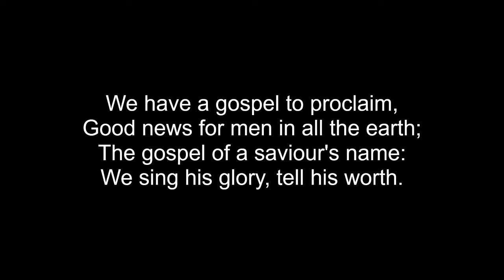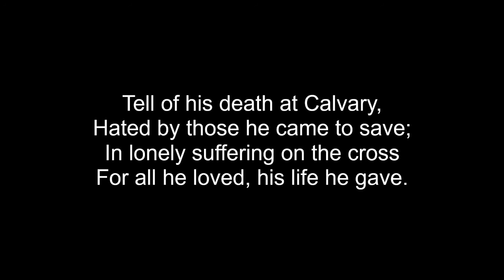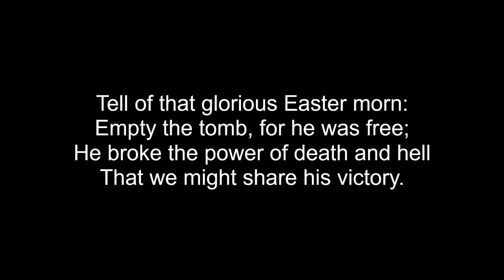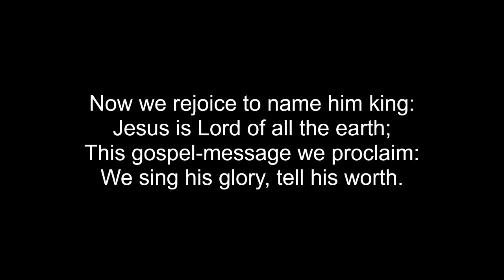We Have A Gospel To Proclaim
Music from W. Gardiner's "Sacred Melodies" and Words by E. J. Burns.